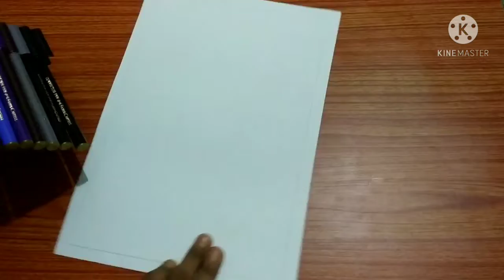How to make Doodle art |Amazing use of faber castell|by Creative worldTG.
Posted on 7th of February.
Here i am showing in this video that how to make doodle art.

Best use of faber castell colour.
looking very beautiful after result.

video editing is done through @kinemasterapp.